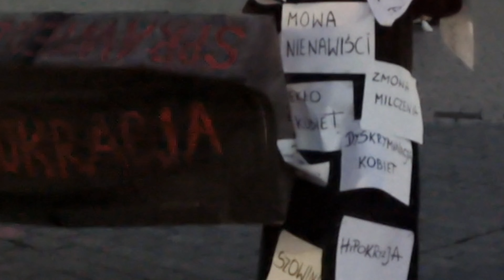Places to visit in Poland- Krakow Random clips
Places to visit in Poland. Krakow Poland